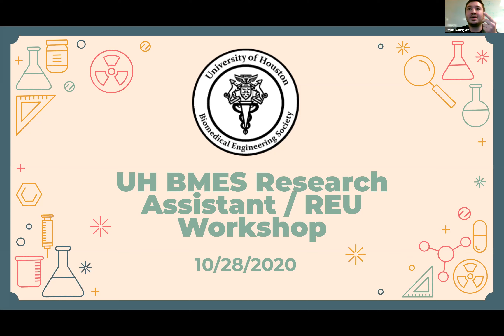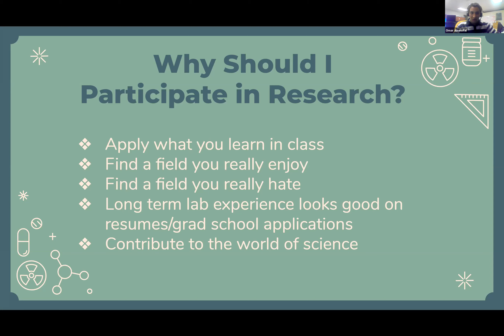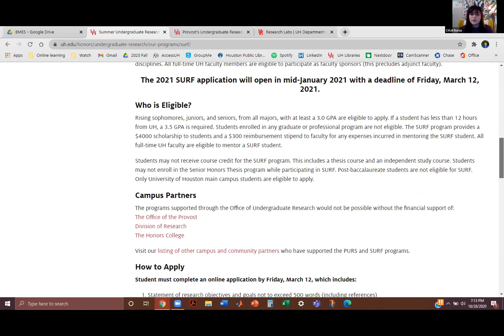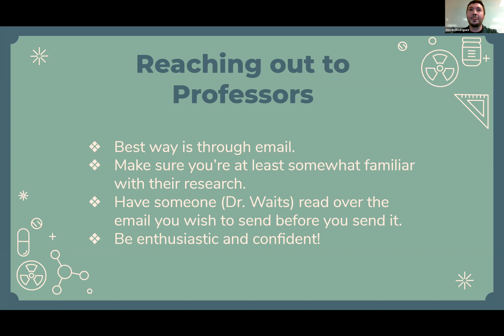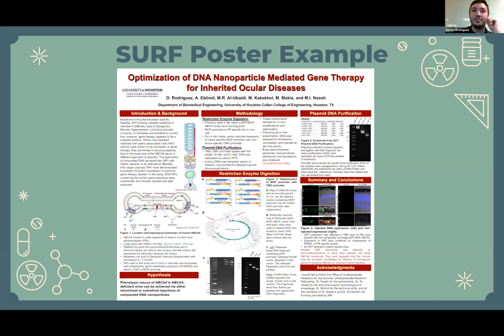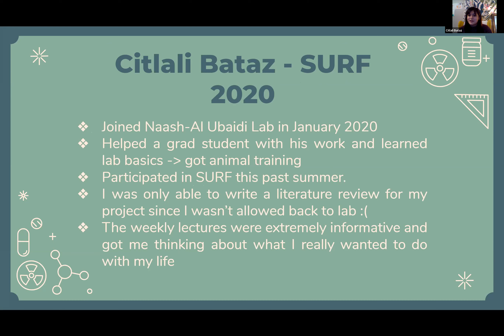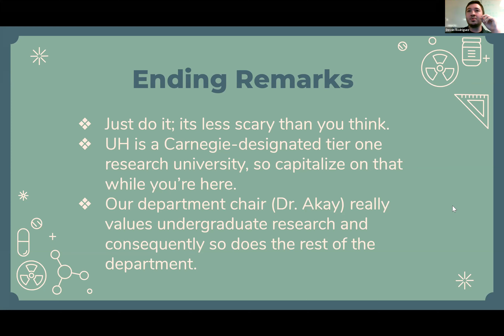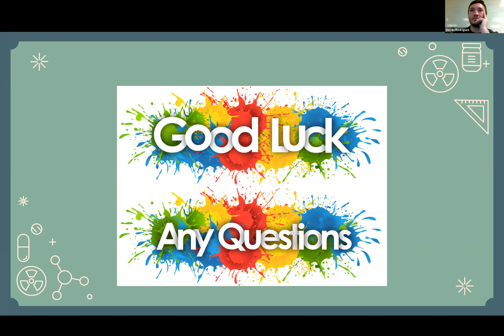UH BMES Research Assistant / REU Workshop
Recording from Undergraduate Research Workshop (10/28/2020) on Zoom.

We discuss many important things:
- What is an REU?
- Why Should I Participate in Research?
- Where can I Find REU Opportunities?
- Reaching out to Professors
- Officers' personal experiences with research